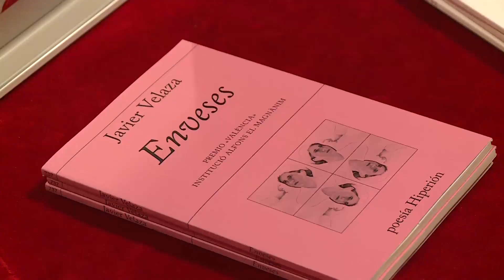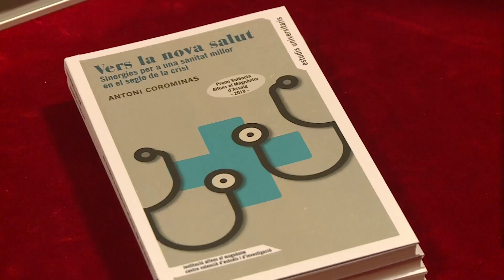El Magnànim compleix 70 anys i entregarà hui els premis València en una gala al Centre del Carme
La Institució Alfons el Magnànim-Centre Valencià d'Estudis i d'Investigació ha presentat en roda de premsa als mitjans de comunicació als guanyadors dels Premis València i València Nova 2018 que atorga aquesta entitat depenent de l’àrea de Cultura de la Diputació de València. L'acte ha comptat amb la presència del diputat de Cultura, Xavier Rius, i del director del Magnànim, Vicent Flor, acompanyant als premiats d'enguany, Antoni Corominas, Jordi Julià, Javier Velaza, Joanjo Garcia, Núria Tamarit, Estefanía Cabello i Mònica Richart. La presentació s'ha realitzat a la sala Alfons el Magnànim del Centre Cultural de la Beneficència i s'han exposat també els llibres ja editats i de les obres originals que l'artista Manuel Boix ha creat expressament i que rebran els guardonats aquesta nit en la gala que se celebrarà a la sala refectori del Centre del Carme.